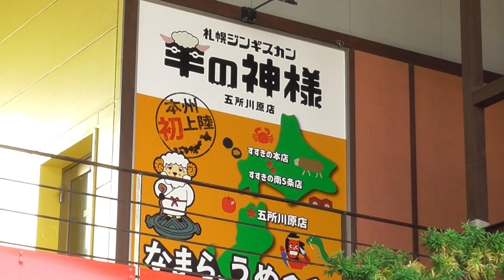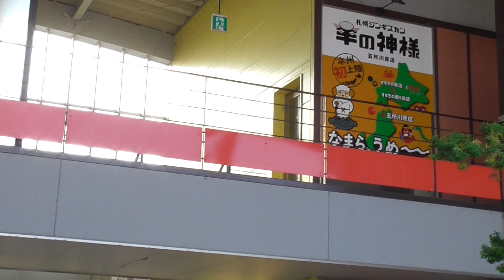羊の神様 五所川原店【青森県・五所川原市】 2023.06.07